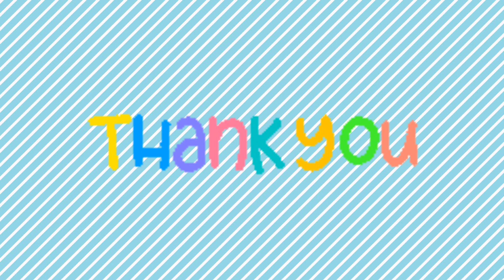Multi coloured stone gold necklace designs with earrings // fancy necklace & earrings with weight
hello friends,
Today's vedio is about gold necklace designs with weight and it is in multiple coloured stones necklaces designs,  with weight of necklace and earrings here shown